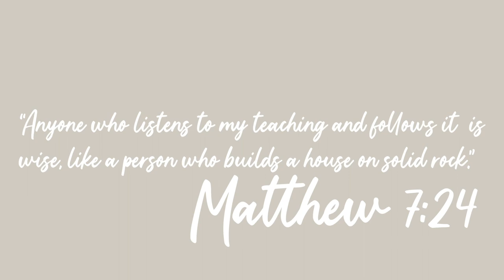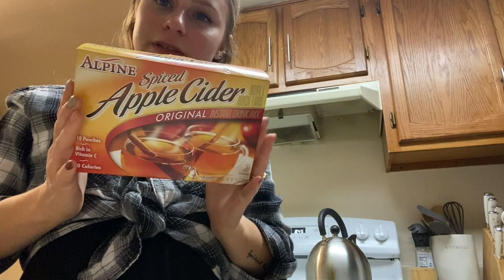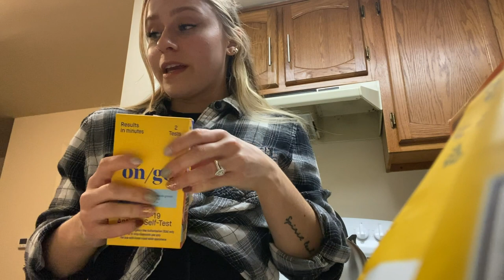come with us to date night 💛✨ // Lily Allen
come with us to date night 💛✨

MY MISSION STATEMENT:
Creating a space to talk about hard topics, cultivate awareness of the gospel, and spread the light of Jesus.

If you are not a believer in Jesus that is OKAY AND I LOVE YOU! My channel is a place to sit back, relax, and be a place of vulnerability and community backed with love, trust, and honesty!

YouVersion: Lily Allen

2 Peter 3:9